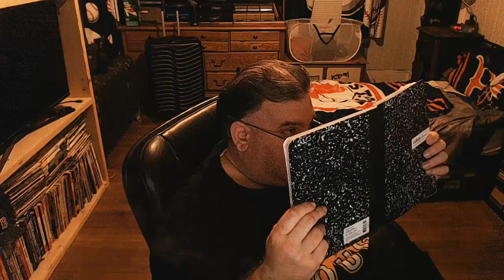Eric Lima's Shenanigans Of 1977 #1797: AEW Dynamite Event Center (11/6/2024)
The Death Riders continue to wreak havoc, MJF continues being a jerk and so is Christian Cage, Adam Page continues being a psycho, and The Hurt Syndicate continues to be annoying.